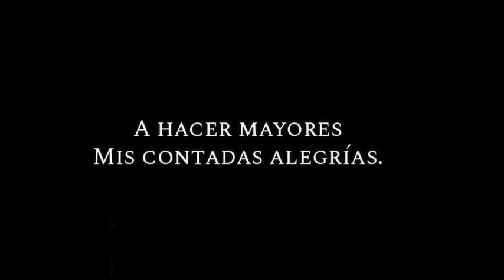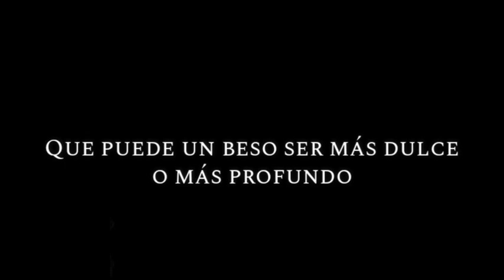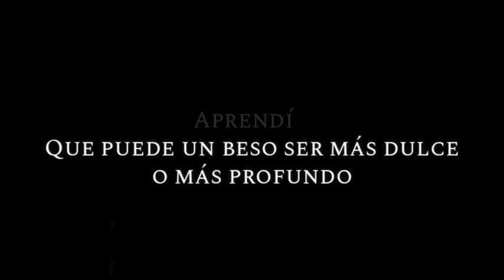CONTIGO APRENDÍ || karaoke || Joss Favela